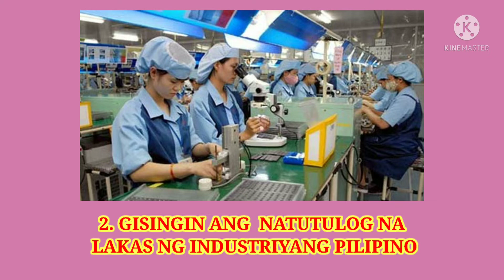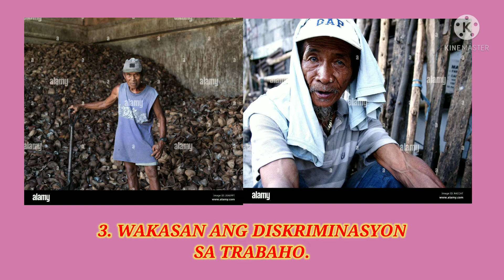MGA PANGARAP NA PAGBABAGO - JR ROSAL TV - 12-11-21